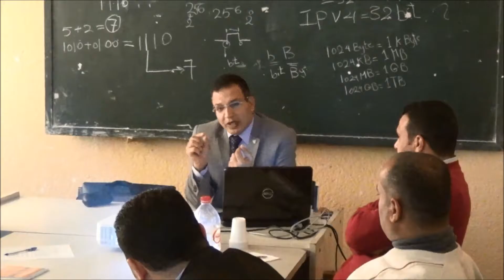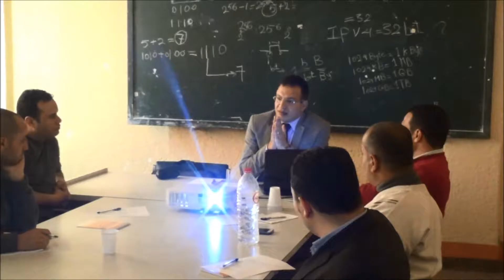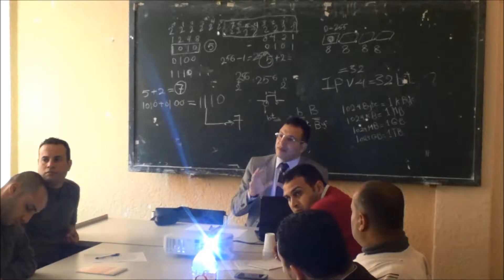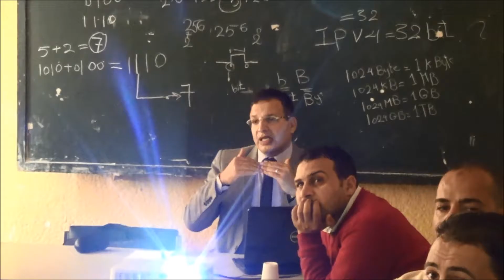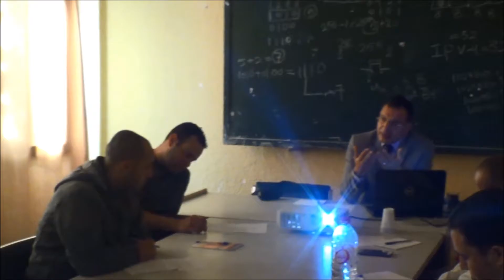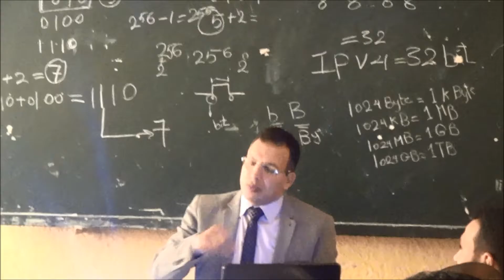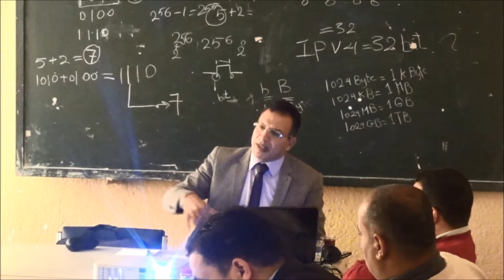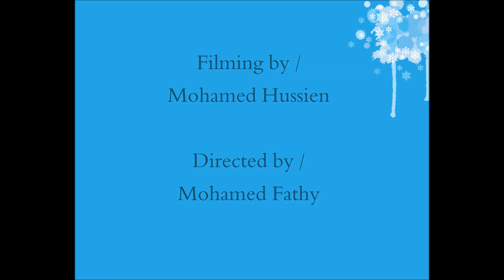د احمد عبد الحليم محاضرة بعنوان الصفات والمقاييس الطبيعية والكيميائية والبيولوجية للمياه ج 1